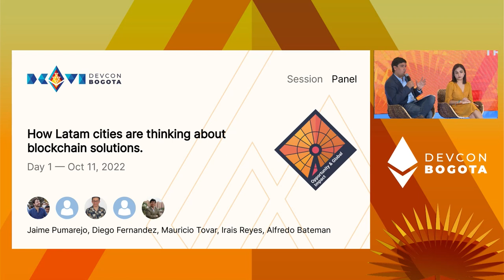How Latam cities are thinking about blockchain solutions. | Devcon Bogotá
Mayors or Innovation Ministers/Secretaries to discuss and share their blockchain projects and impact in citizens.

Speaker(s): Jaime Pumarejo, Diego Fernandez, Mauricio Tovar, Irais Reyes, Alfredo Bateman
Skill level: Beginner
Track: Opportunity & Global Impact